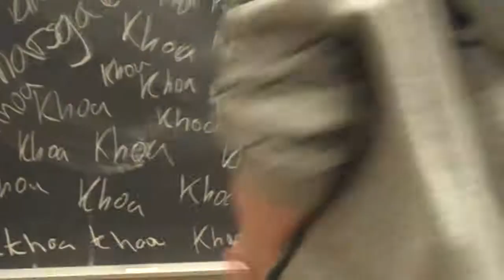Khoa Cong XD